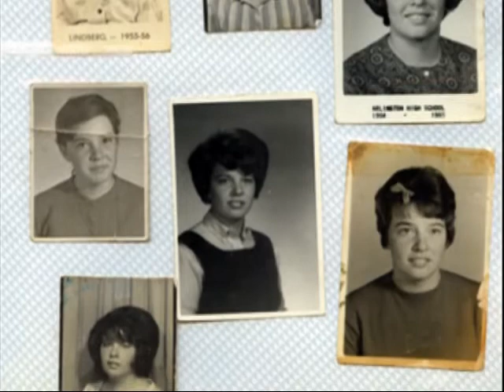Dixie Lee Hodges Pollock Memorial Tribute